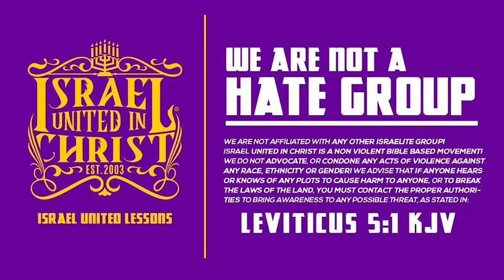IUIC | 15 Minutes with the Captains | Love Your Enemies